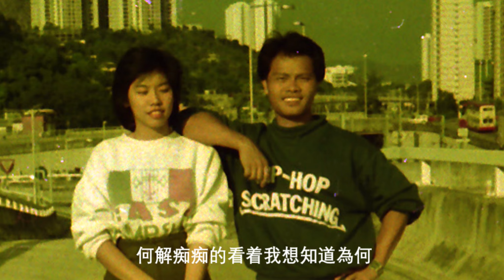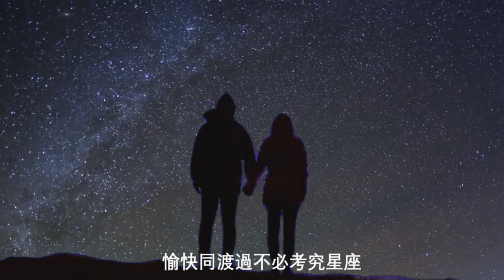如果(陳美玲1985)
所謂醉過才知酒濃，爱過才知情重。因為真心的爱過，所以心甘情願地願意付出一切，這便是戀爱的開始。但稍有不慎，它會静俏俏不留痕跡地溜走了。如果一歌，就反映八十年代青年男女對愛情的綺夢。